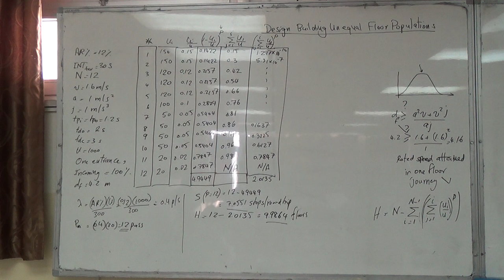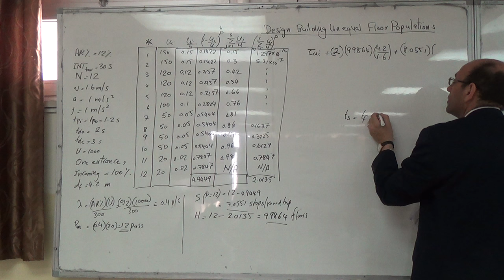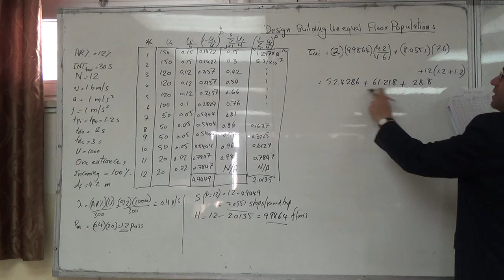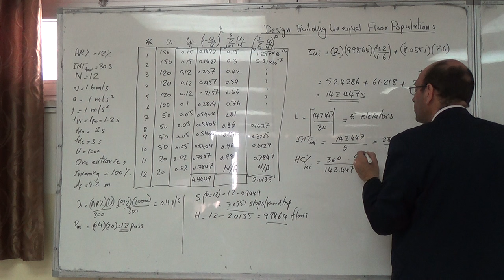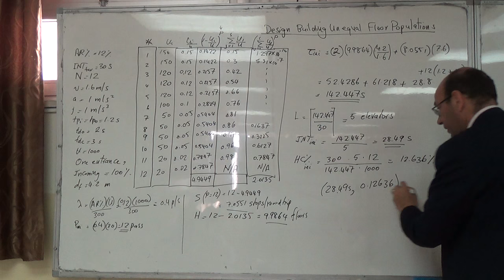HARint Plane Elevator Traffic Design for a Building with Unequal Floor Populations (b), 8/3/2016